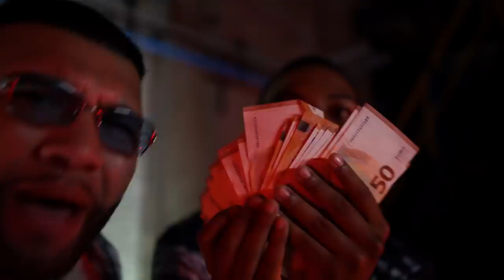Nino ft B3lly, Peyy, Herselinni, Boss Belly, Sjennieman, JD, Fereaux, Mongoose - Slavery Chapters